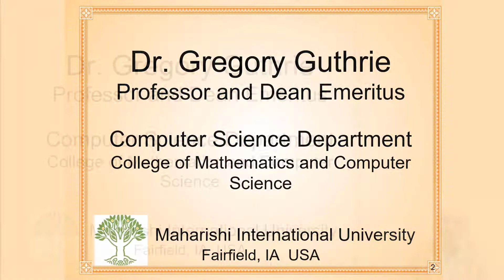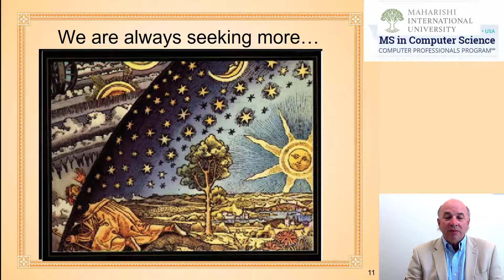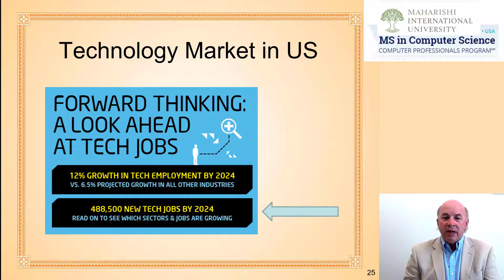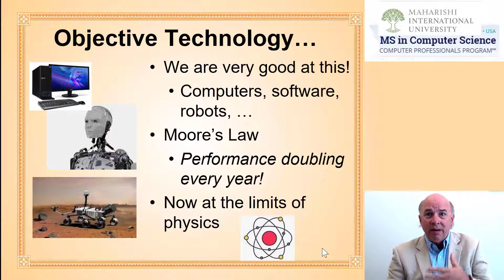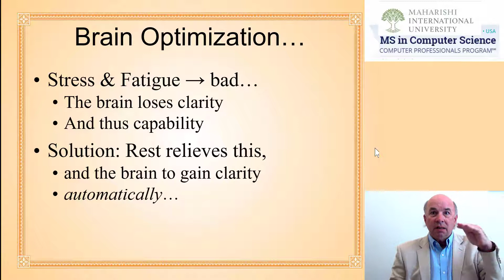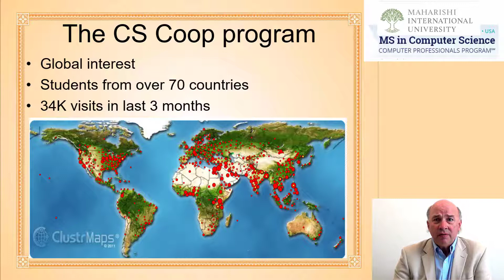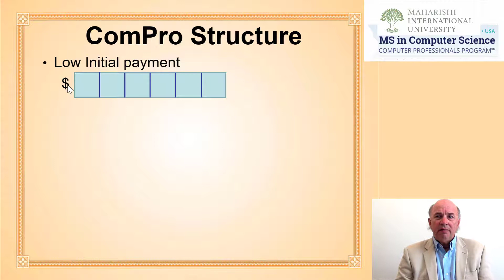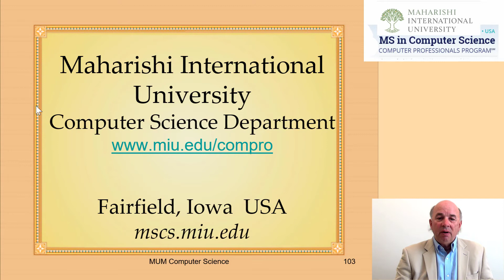Long Overview: Program Details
Dr. Greg Guthrie, Professor and Dean Emeritus of the Computer Science Department at Maharishi International University gives a thoughtful and detailed description of our unique MS in Computer Science with Paid Training & Financial Aid in USA for experienced software developers.

This MSCS program has graduated more than 3000 students from 95 nations since 1996.

For 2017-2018 & 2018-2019, this program has been ranked #2 in the US for number of computer science master's degrees awarded from our campus-based professional program. This is not an on-line program.